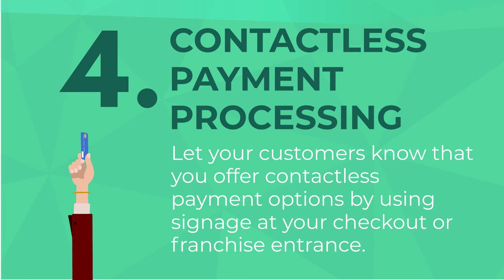Five Pandemic Shopping Habits That Are Here To Stay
There’s no doubt the pandemic has changed our way of life. The way we shop, spend money, and interact with each other has drastically changed. Consider taking advantage of these five pandemic shopping habits that will help you operate your franchise today and tomorrow.